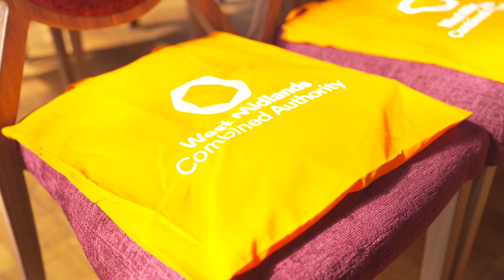What we are doing to support freelancers and creatives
Freelancers, freelance creatives, people working in the cultural and arts sector in the West Midlands. This is for you...

Creative freelancers faced the impact of lockdowns stifling their businesses and careers.

We have recognised the  issue and want to build more resilience for freelancers to support their careers and work for the future.

We have launched Activate - a programme of support for the Cultural and Creative sector, thanks to the Commonwealth Games Legacy Enhancement Fund.

It opens access and increases opportunities for professional development and enhancement, helping to build a more equitable and collaborative sector that fully reflects and represents communities within the West Midlands.

WMCA launched Activate with an information session event that took place at St Mary's Guildhall, Coventry, with guest speakers, Q&A's and a panellist, welcoming attendees to learn more about the programme and network.

The programme has been launched and applications are now open for freelancers, creatives and small organisations to apply.